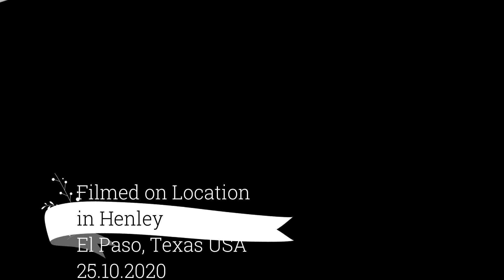Henley Stopped in its Tracks!